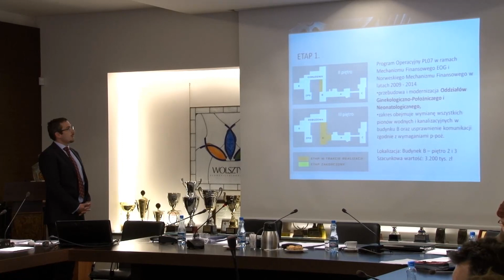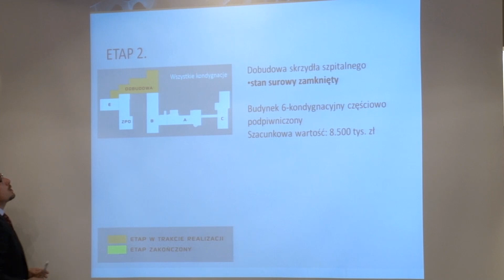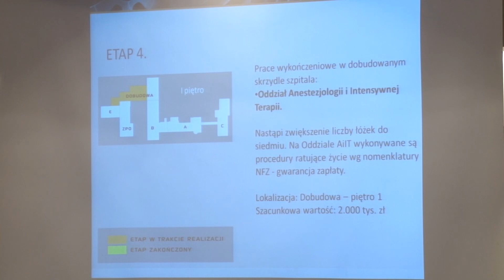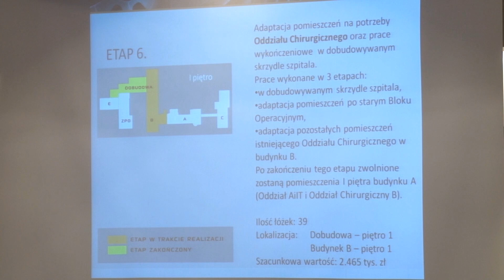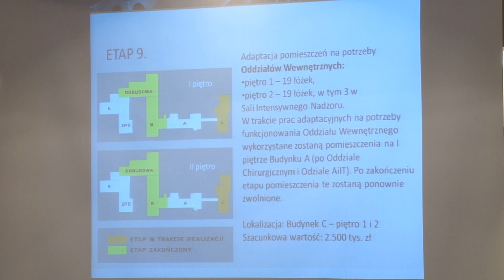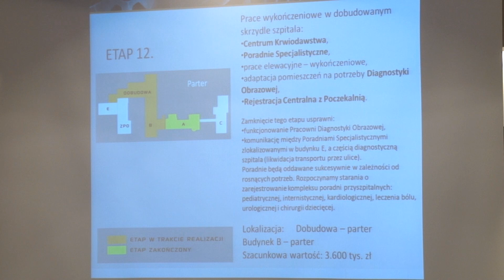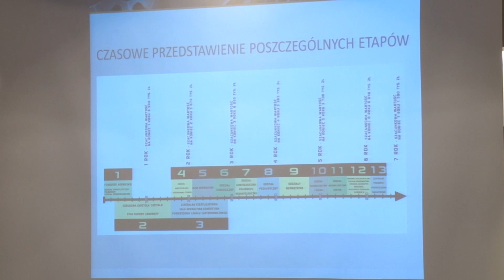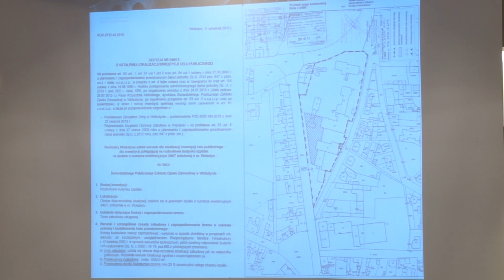Koncepcja rozbudowy SP ZOZ Wolsztyn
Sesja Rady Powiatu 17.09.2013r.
Prezentuje dyrektor SPZOZ Krzysztof Albiński